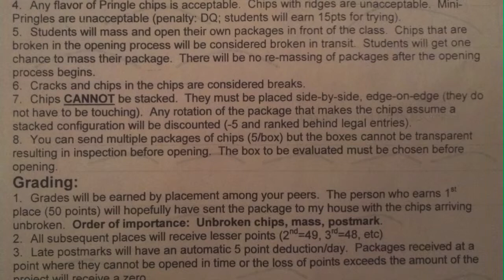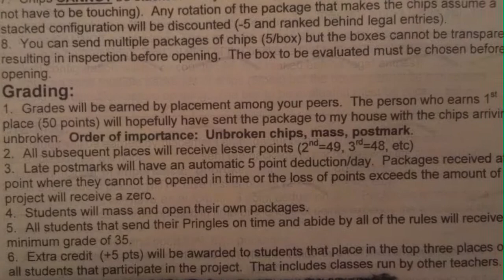pringle project 2012 Rockstar Nickelback cover song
School Pringle project slideshow showing brief aspects of final packaging for delivery made a similar one in 2011 with success In the background You can hear Nickelback's Rockstar covered by Chevchelios2012 less the vocals Nickelbacks' Chad Kroeger

 NICKELBACK - ROCKSTAR LYRICS

I'm through with standin' in lines to clubs I'll never get in
It's like the bottom of the ninth and I'm never gonna win
This life hasn't turned out
Quite the way I want it to be

I want a brand new house on an episode of Cribs
And a bathroom I can play baseball in
And a king size tub
Big enough for ten plus me
(Yeah, so what you need?)

I need a a credit card that's got no limit
And a big black jet with a bedroom in it
Gonna join the mile high club
At thirty-seven thousand feet
I want a new tour bus full of old guitars
My own star on Hollywood Boulevard
Somewhere between Cher And James Dean is fine for me
(So how you gonna do it?)
I'm gonna trade this life
For fortune and fame I'd even cut my hair And change my name

'Cause we all just wanna be big rockstars
And live in hilltop houses, drivin' fifteen cars
The girls come easy and the drugs come cheap
We'll all stay skinny 'cause we just won't eat

And we'll hang out in the coolest bars
In the VIP with the movie stars
Every good gold digger's gonna wind up there
Every Playboy bunny with her bleach blond hair

And well, hey, hey, I wanna be a rockstar
Hey, hey, I wanna be a rockstar

I wanna be great like Elvis without the tassels
Hire eight body guards that love to beat up assholes
Sign a couple autographs
So I can eat my meals for free
(I'll have the quesadilla, ha, ha)

I'm gonna dress my ass with the latest fashion
Get a front door key to the Playboy mansion
Gonna date a centerfold that loves
To blow my money for me

... GREAT SONG !!!